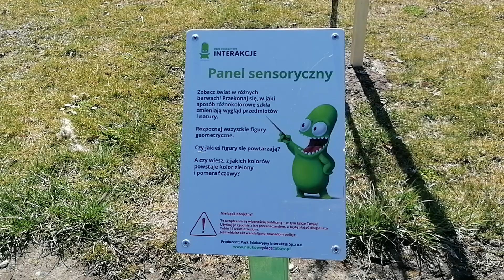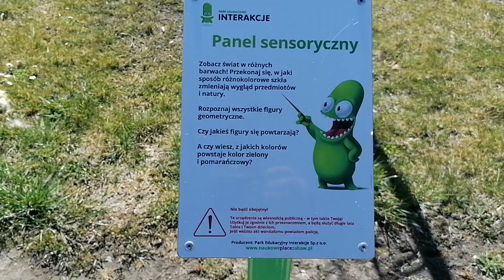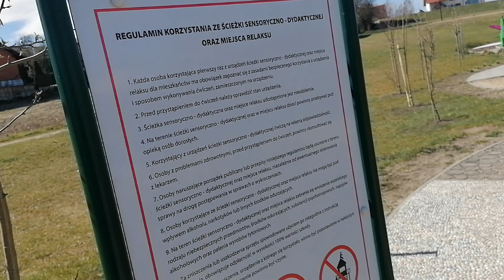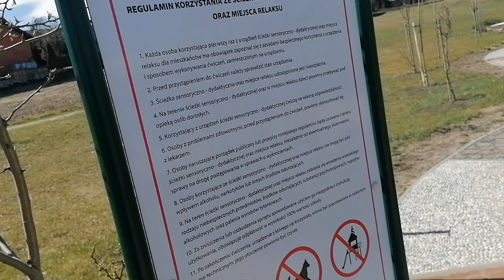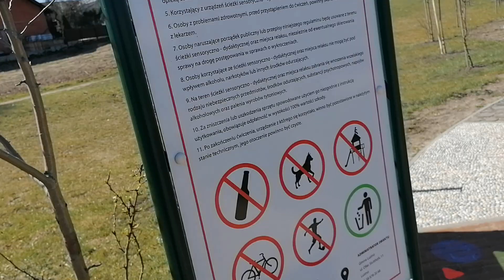panel sensoryczny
W ramach I etapu projektu ,,Budowa i modernizacja obiektów rekreacyjno-sportowych w Luzinie’’ w luzińskim parku powstała nowa ścieżka sensoryczno – naukowa, przy której ustawione zostały przedmioty pobudzające zmysły i pozwalające na wykonywanie doświadczeń. Następnym etapem będzie budowa nowego placu zabaw oraz samoobsługowego parku linowego.